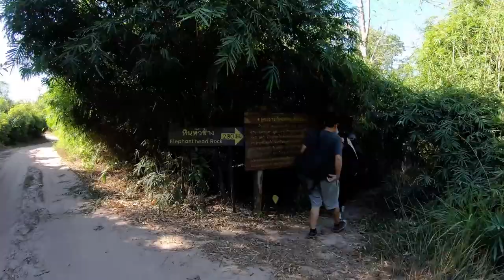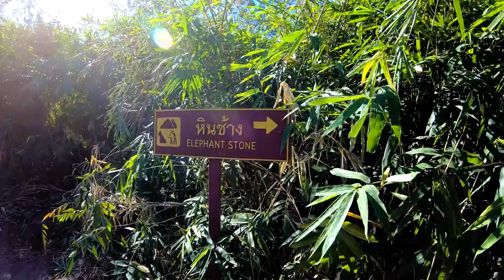Top 10 Amazing Rock Formations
Nature is capable of creating some pretty odd things! Today we're taking a look at some pretty unreal geological oddities and strange rock formations.